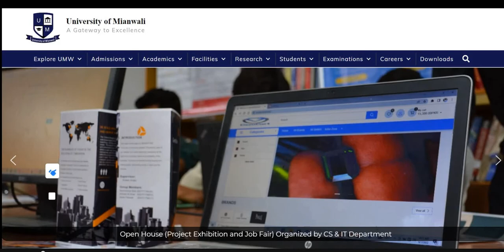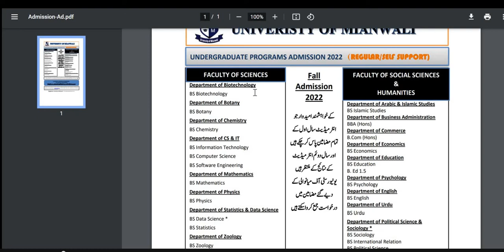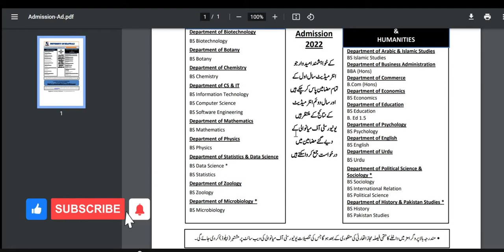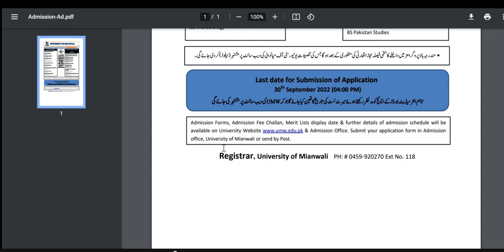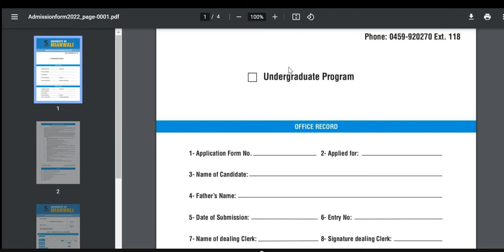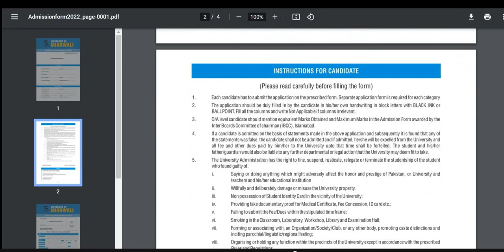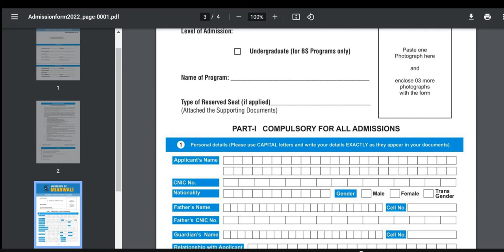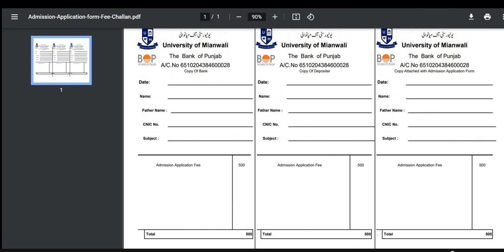UMW University Of Mainwali Fall Admission 2022: How to Apply Online: Fee Structure: